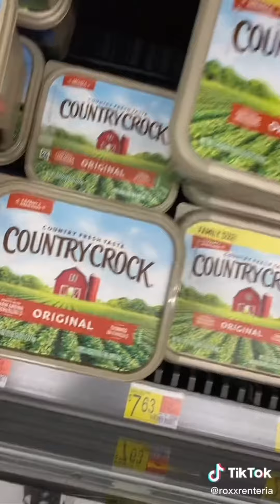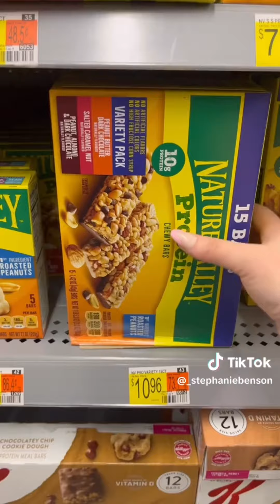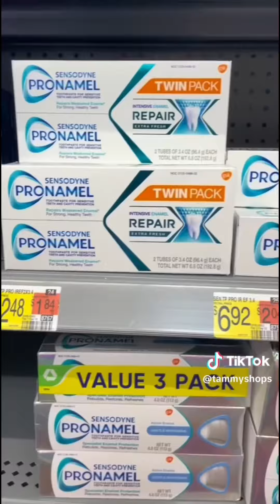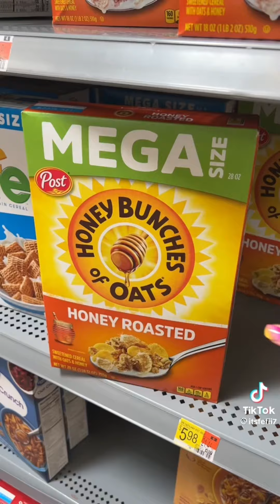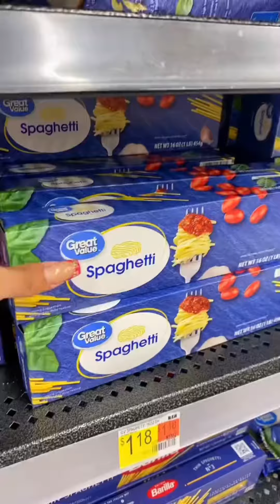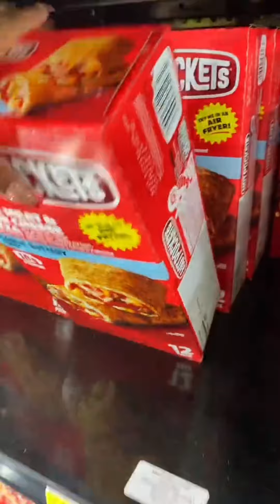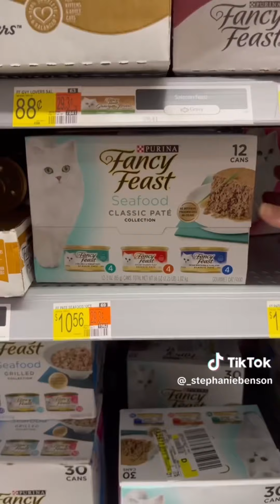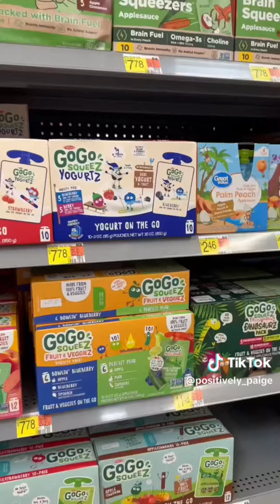Wallmart Grocery Shopping & Restocking #98 [Asmr]